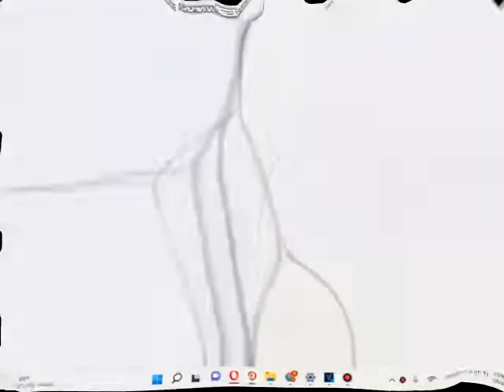SuperReallyFatzied ReallySized Fattest Klasky Csupo